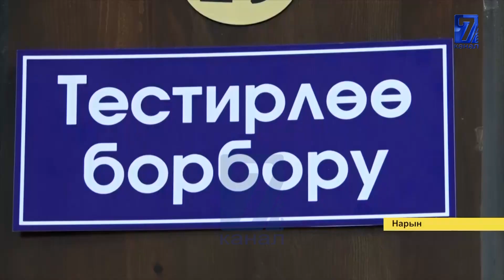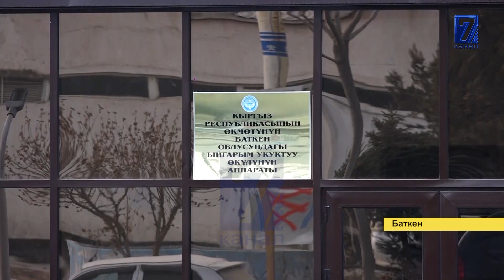АКИМДЕР СЫНАКТАН СЫНДЫ 22 03 2021